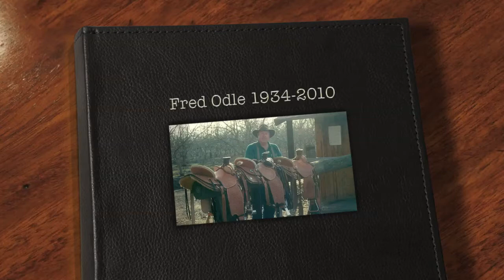Fred Odle Tribute Part 1 - Amazing Grace.mov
Part 1 of a Tribute to Fred Odle December 22, 1934 - November 12, 2010.